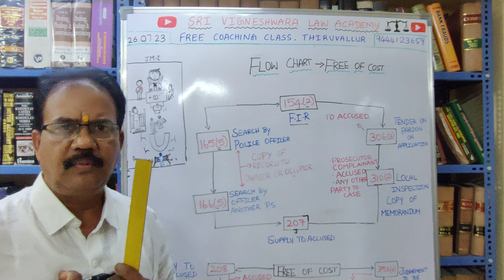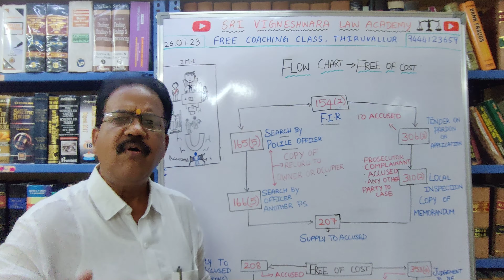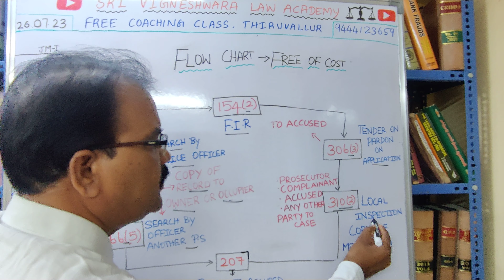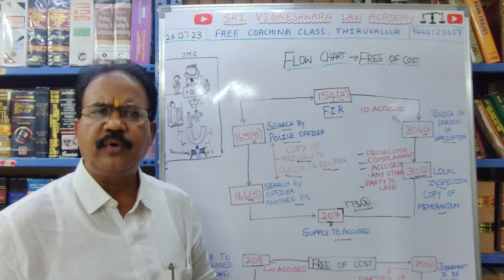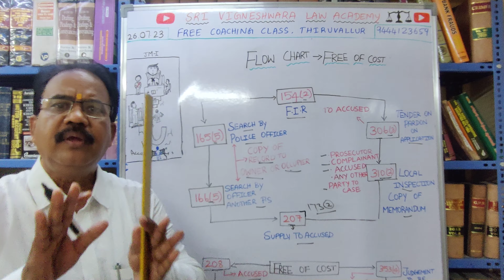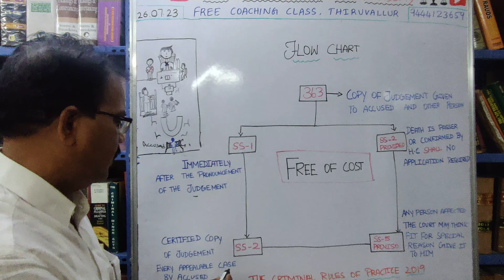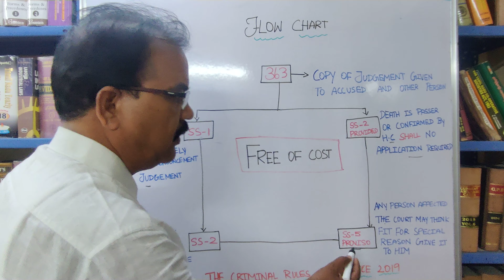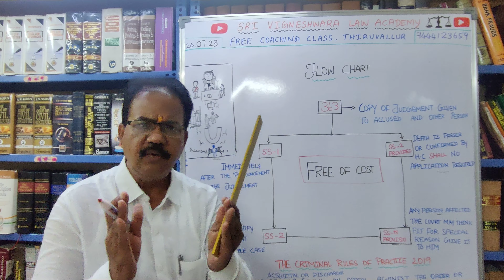நீதிமன்றம் மற்றும் காவல் நிலையத்தில் எந்தெந்த நகல்களை கட்டணமின்றி பெறலாம் | TAMIL